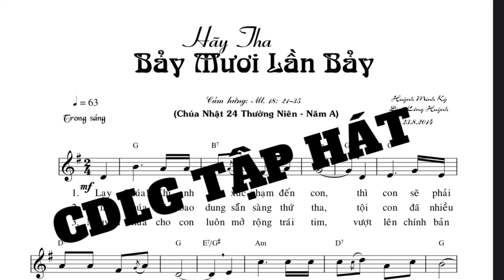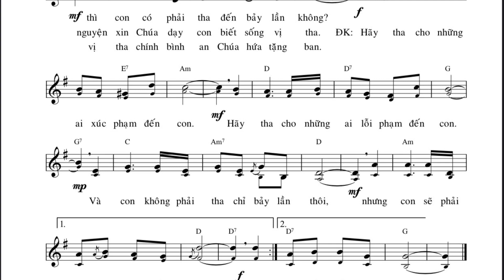Hãy Tha Bẩy Mươi Lần Bẩy (HMK & DCH)